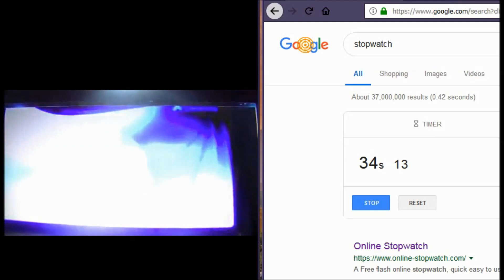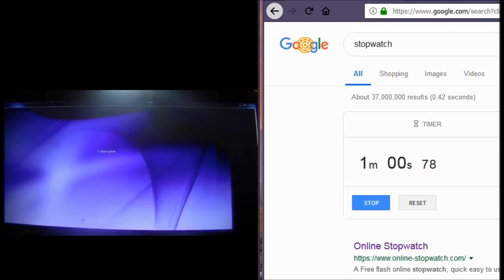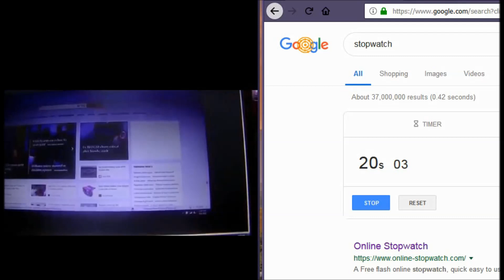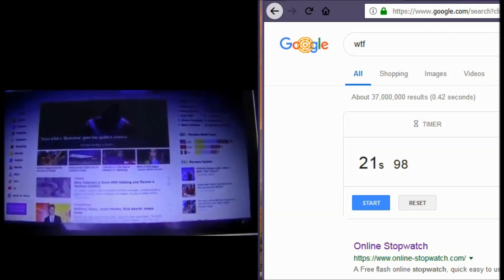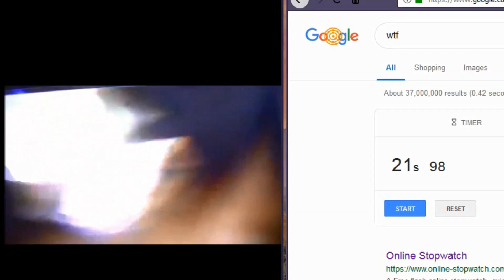The Distorted Perceptions of Robert McKim